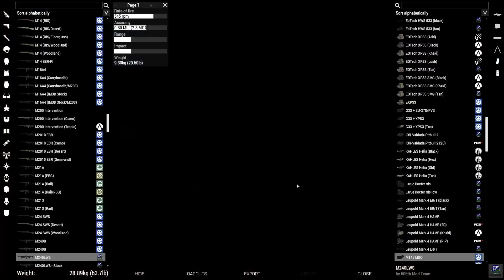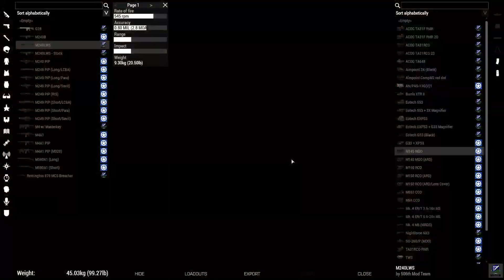ArmA 3 | Operation Odin's Watch 02-22 | Task Force Alpha| Havoc 1-4 Bravo Teamleader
II - MISSION
TFA has been tasked with assaulting and securing the town of Klemensker [GRIDREF 053898]. On their way from COP CHAR towards the town, TFA should also sweep and clear the two suspected OPFOR infantry positions to the NE and N of the COP. Due to the nature of the objective, civilian considerations are a high priority. Reinforcements should be expected from the town of Hasle (W) and COP MAGNUS (E). TFA will dig in and hold the town of Klemensker, denying reinforcements from the east from reaching TFB's assault on Hasle.

    Primary Objective:
     - Sweep through to and secure the town of Klemensker [GRIDREF 053898].
    Secondary Objective:
     - Locate and destroy any enemy vehicles or equipment caches.
     - Locate and secure any usable intelligence at this location.

Our mission was changed once we took heavy contact at base we then sought out the individual that planned the attacked.